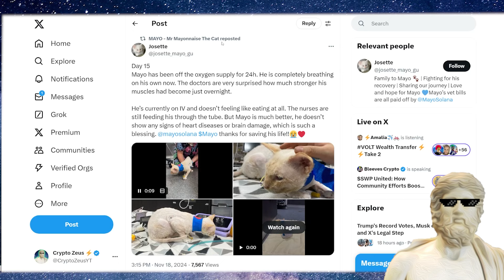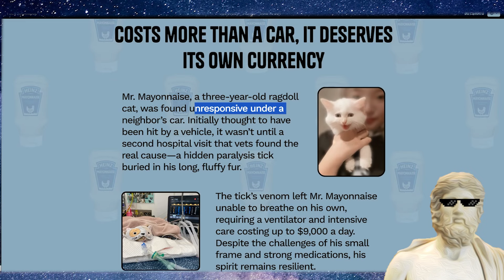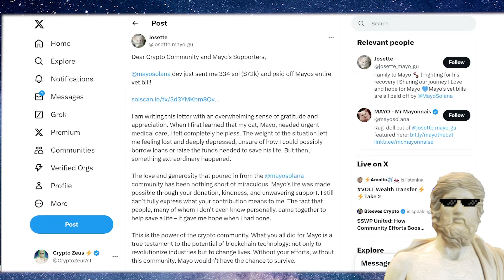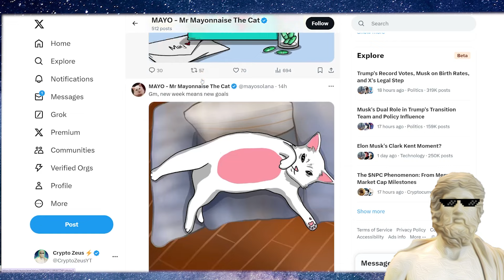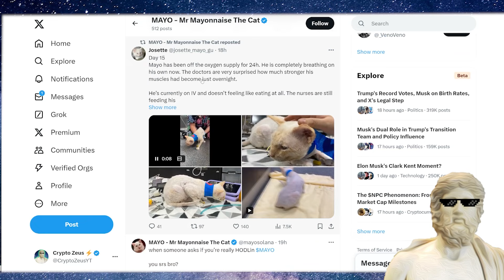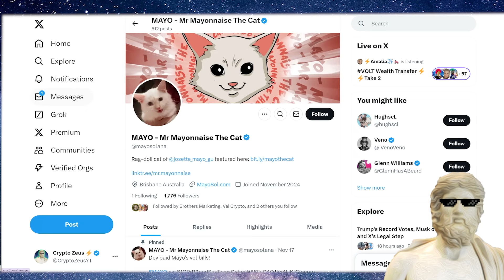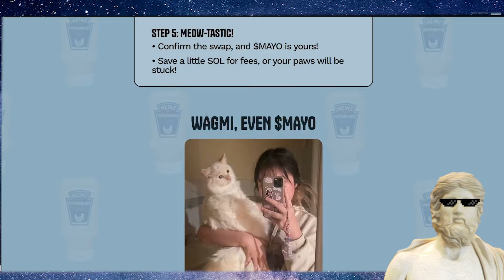THIS LOW CAP MEME COIN IS LOOKING EXCITING! 🚀 MEGA POTENTIAL ?! 🔥 MAYO! 🔥 THIS COULD BE BIG!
CA: 81GRrR2oudSsxTajwxGsfqcW88FaC4Q1Xx4HKfGipump

Mayo Is A New Memecoin Gaining Big Traction - lets check it out

Trade Futures ? 🐳 Unlock Extra Bonuses, VIP Perks, Prizes, Discuss Crypto Strategy 24/7 & Get FREE Access To My VIP Telegram Trading Group Here ✅

New To Crypto And Interested in What To Look For In A 100x Crypto ?!

🔥 Complete your CRYPTO TAXES in MINUTES! (FREE ACCOUNT!

🔥 TradingView Charts 🔥 Free Account + BIG DISCOUNT If You Upgrade 🔥 ✅